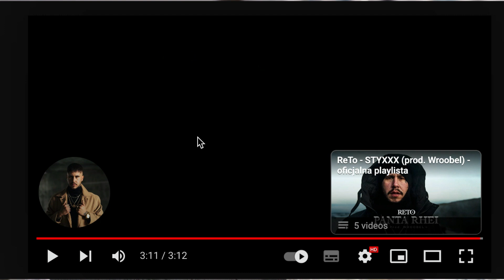polish🇵🇱 rap// ReTo ft Slón - król jest nagi (video reaction)